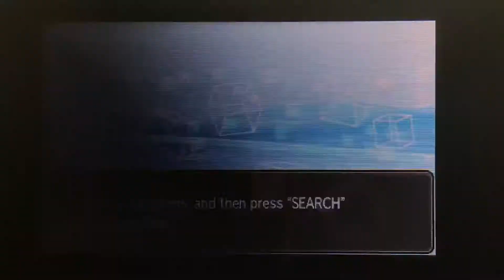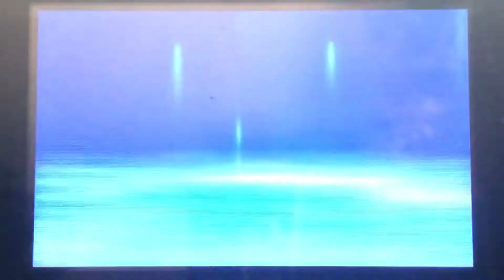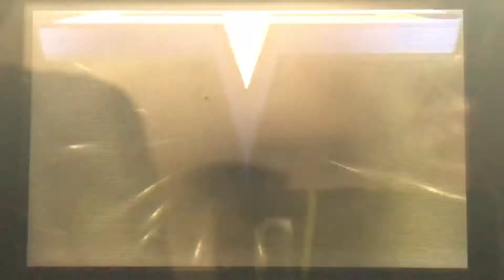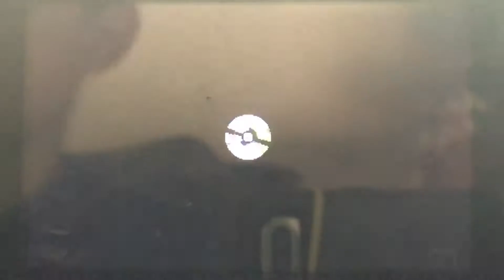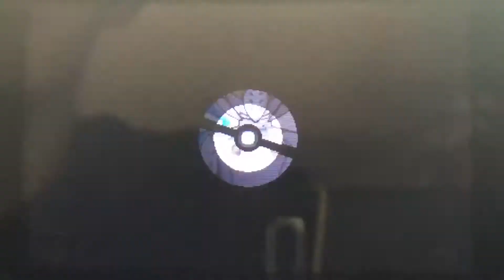{Pokémon Ultra Moon Wonderlocke} Episode 25 "Nanu"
we take on nanu and go to the aether paradise